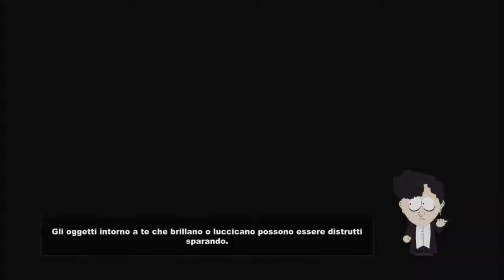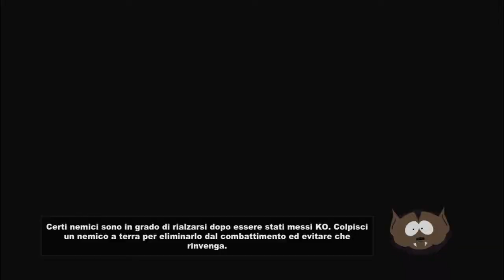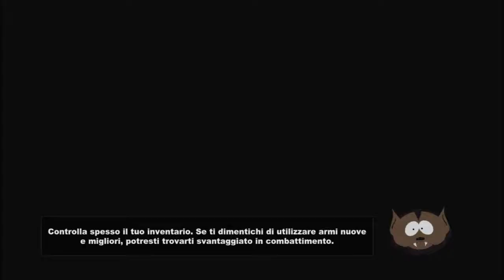South Park Il bastone della verità parte 20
South Park: Il bastone della verità gameplay pc

mette un mi piace alla pagina e al video,grazie!

By Snaky